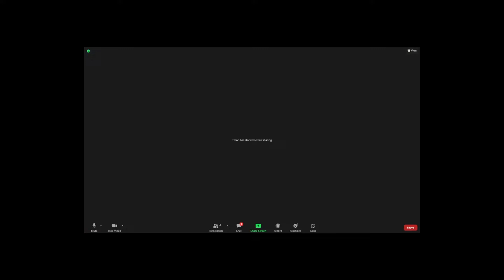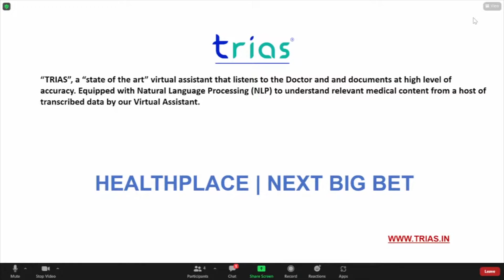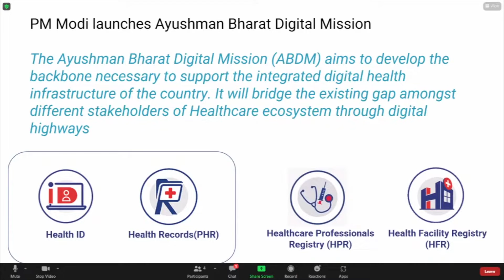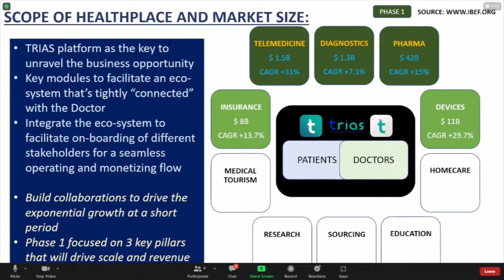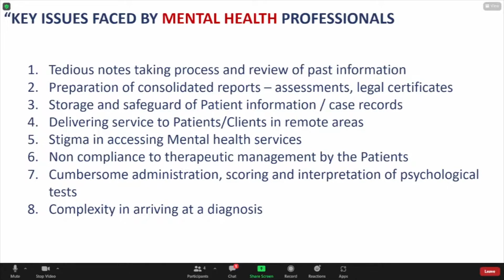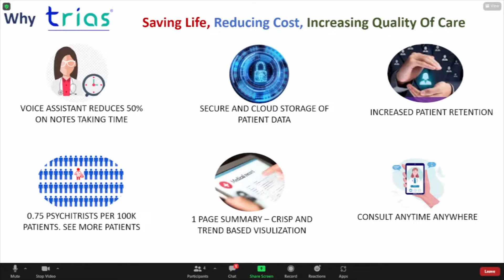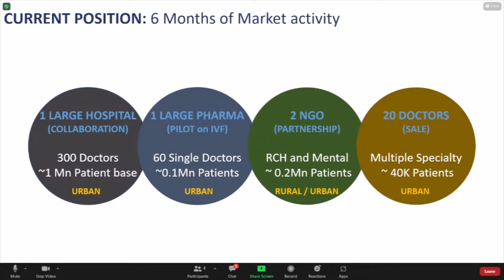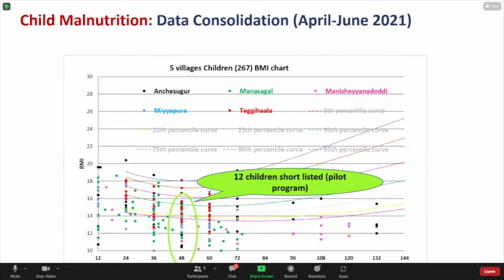Solomon Devaraj, Founder & CEO, TRIAS - Healthcare with a MIND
The 5th edition of TIA Summit returned to continue conversations on how we could accelerate towards Global Sustainability goals through digital transformation and urban innovation